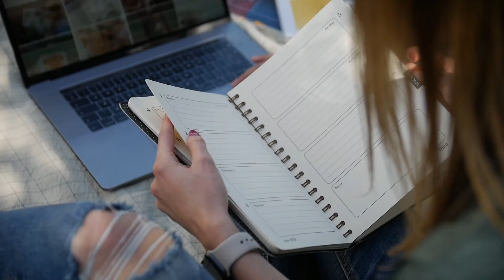Gotas de Sabedoria #18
No Gotas de Sabedoria dessa semana, Antônio de Campelo faz uma releitura do ditado popular "não deixe para depois o que pode fazer agora".

Os ensinamentos, baseados na psicologia dos samurais vão ao ar toda quarta, aqui na TV Onda Azul. Comente o que achou do programa e sugira novos temas.